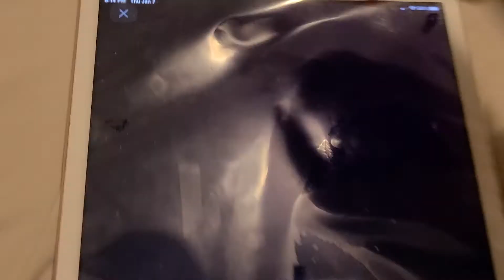MONSTER HUNTER RISE OFFICIAL GAMEPLAY DETAILS TRAILER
its coming out March 2021 on switch